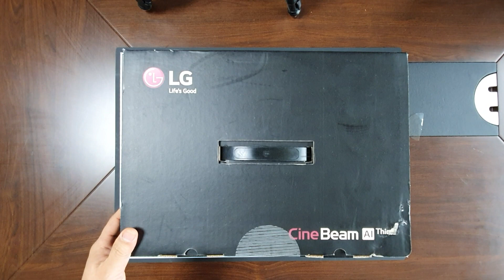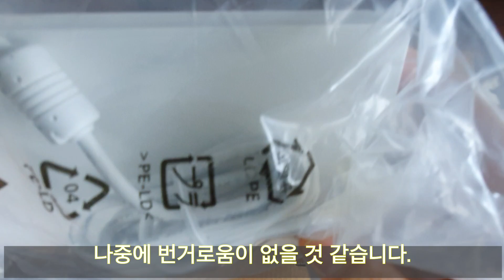[UNBOXING] LG 4K 프로젝터 HU70LA 시네빔 Ai ThinkQ 박스까기 개봉기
안녕하세요. 사마리아인입니다.
제돈주고 제가 직접 산 제품으로 리뷰를 올려봅니다.
오늘 소개할 제품은 LG HU70LA 시네빔 모델입니다.
LG전자에서 가장 최신에 내놓은 4K 프로젝터입니다.